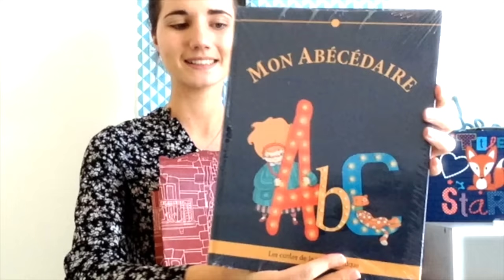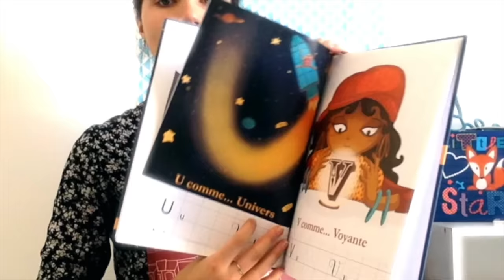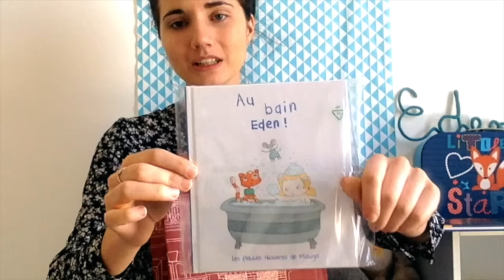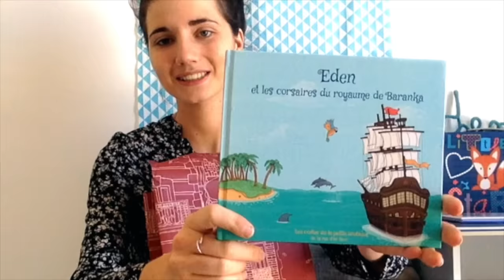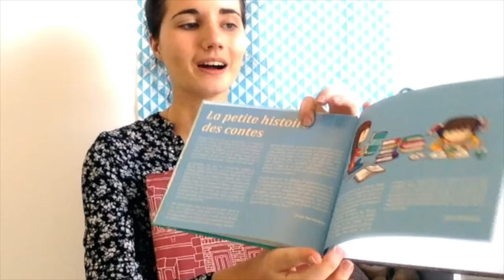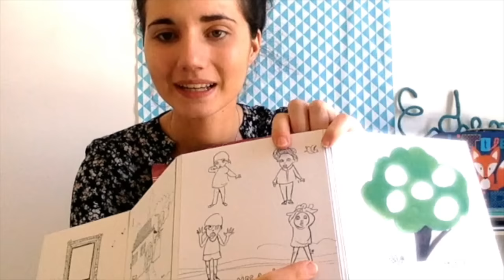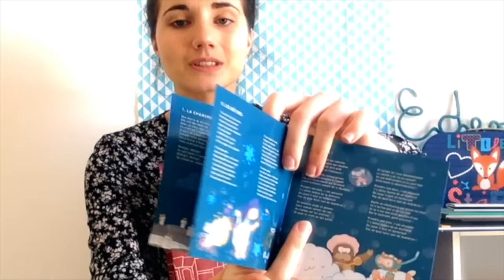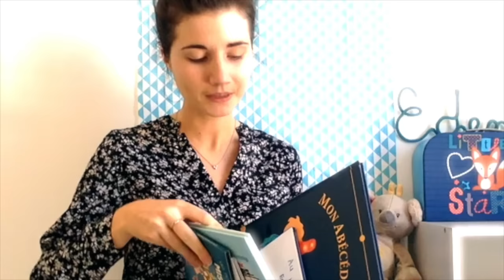Eden devient le heros d'un livre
♡Ils me font confiance:
Badabulle
Les contes de la petite boutique
babybjorn
twistshake
mumchkin
adan et anais
kidsme

Laure ♡

♡ AlloMaman Channel